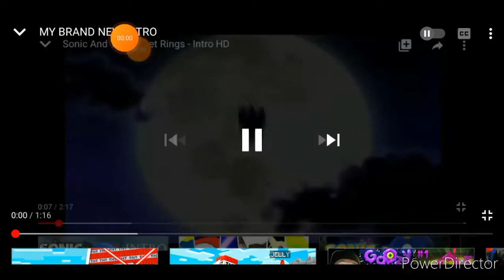SONIC COLOURS WALKTHROUGH #6